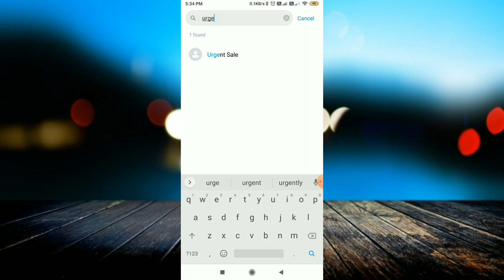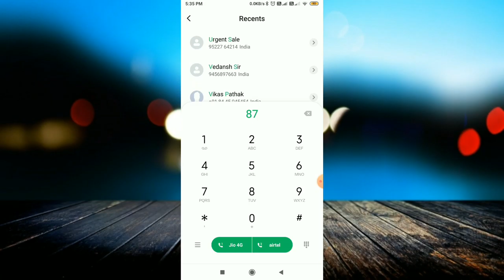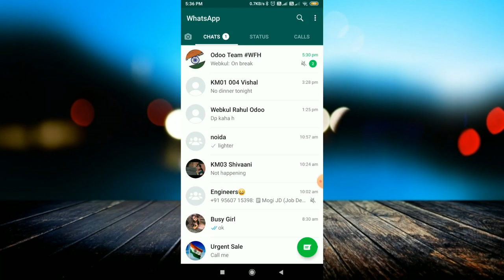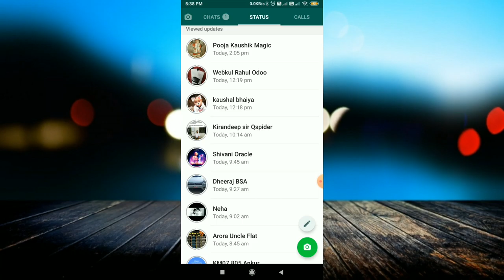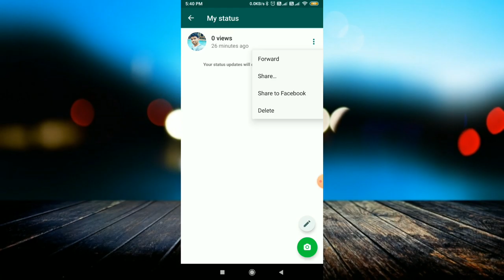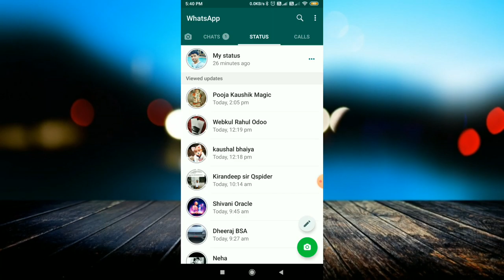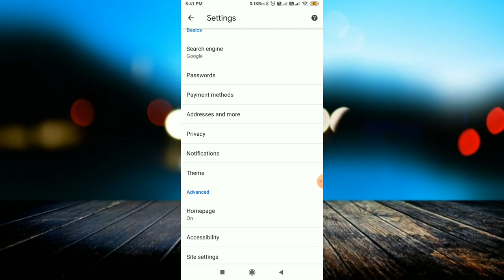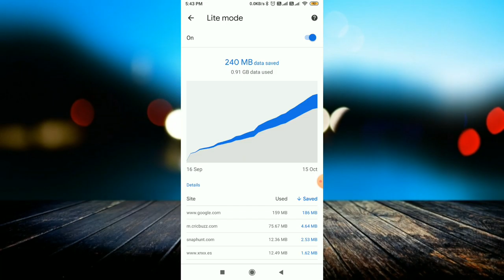5 Hidden Android Settings You Should Know || 5 Top & Best Android Settings That No One Knows